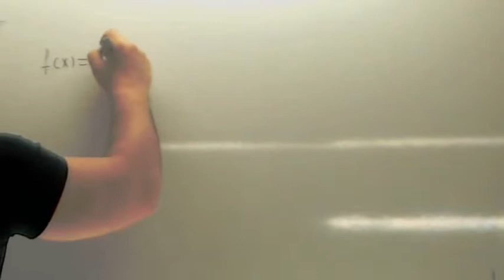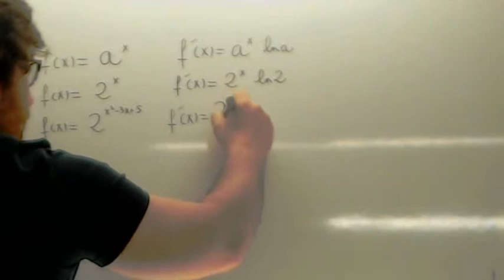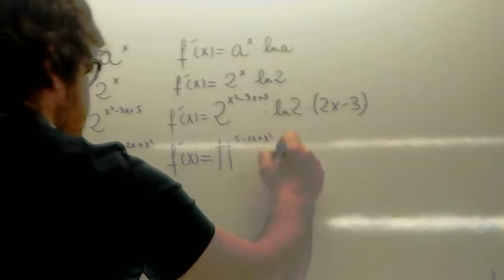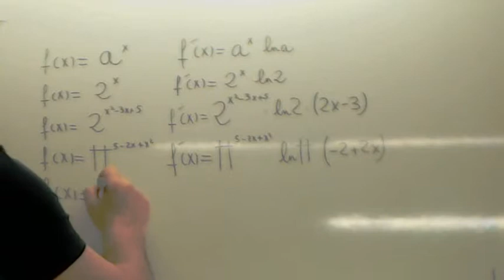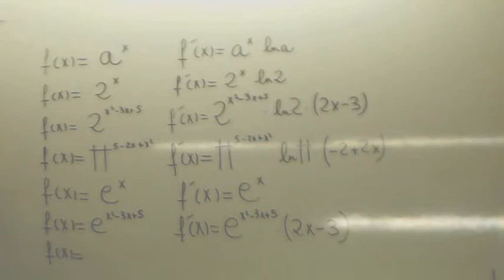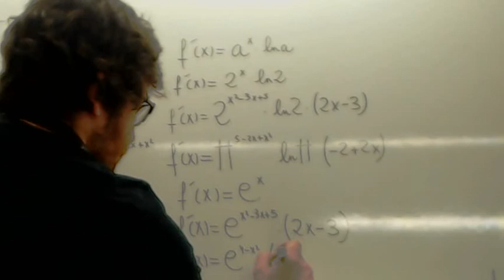Derivada exponencial Usero